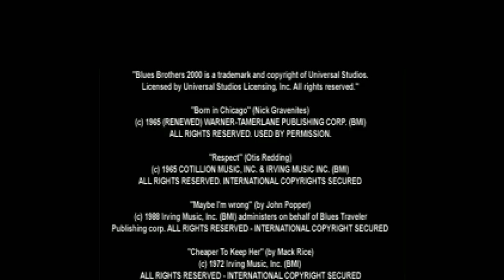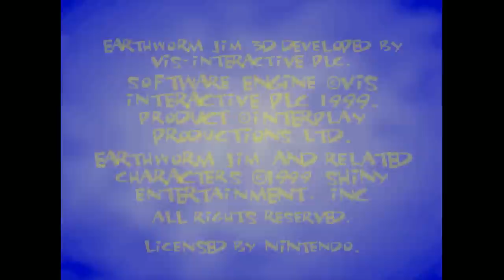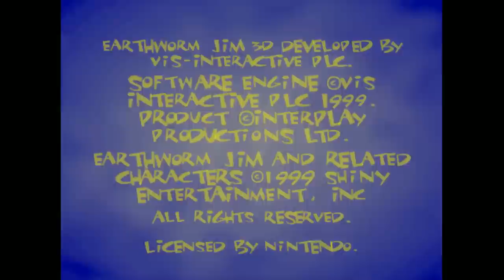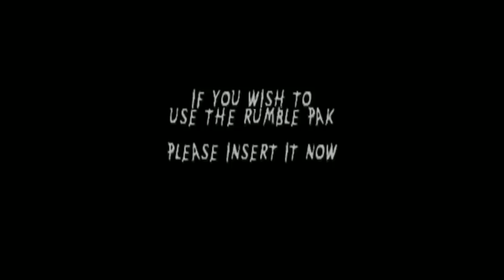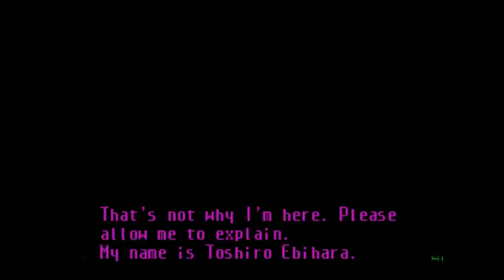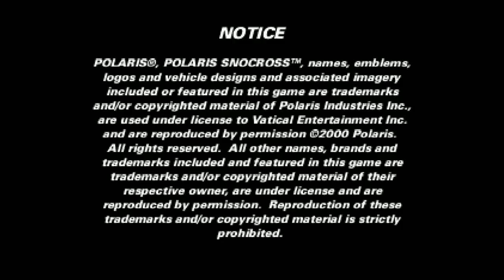[Vinesauce] Vinny - Awful Nintendo 64 Games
01:10 Batman Beyond
07:00 Blues Brothers 2000
14:59 Earthworm Jim 3
29:28 ECW Hardcore Revolution
33:56 Daikatana
40:50 Polaris Snocross

Vinny streams Awful Nintendo 64 Games live on Vinesauce!